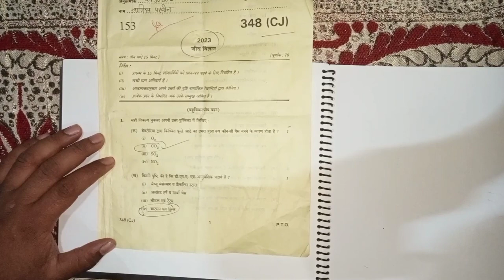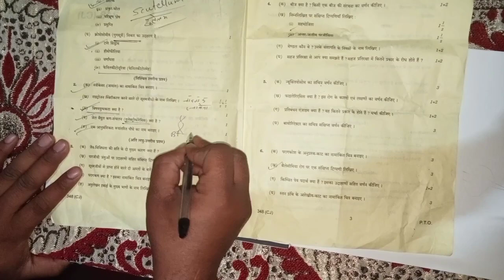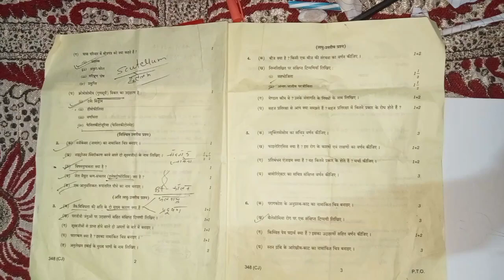12 th Biology full paper solution||Amitsir|| UP BOARD 2023 paper code 348(CJ)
Biology full papper solution||Amit sir|| UP BOARD 2023
जीव विज्ञान का पूरा हल एक बार बिजनौर वाले  देख लो
 UP BOARD 2023 paper code 348(CJ)
12 th Biology full paper solution||Amitsir|| UP BOARD 2023 paper code 348(CJ)